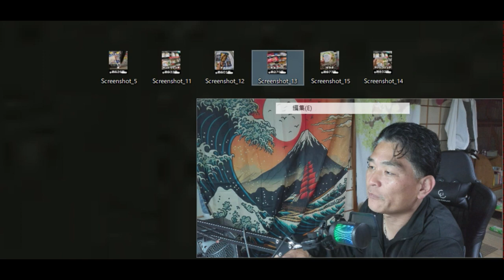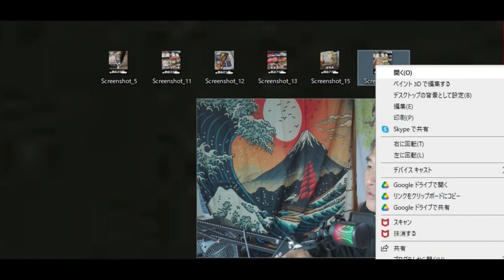【隠居TV】セブンイレブン「日米物価差」もうメシも食えねえ！